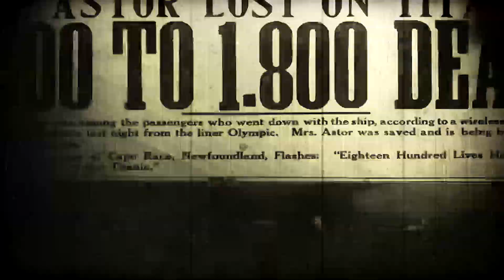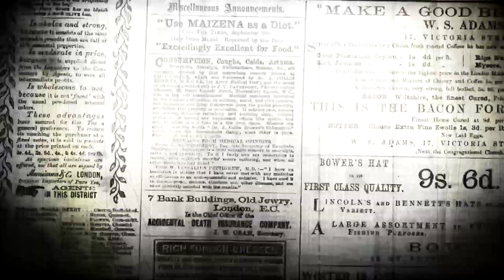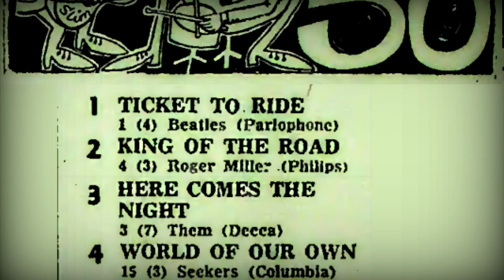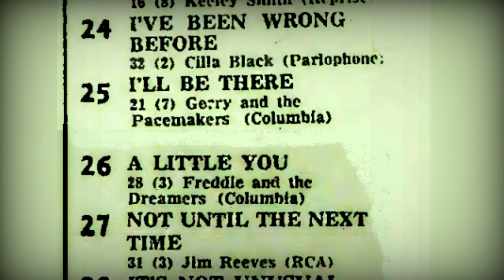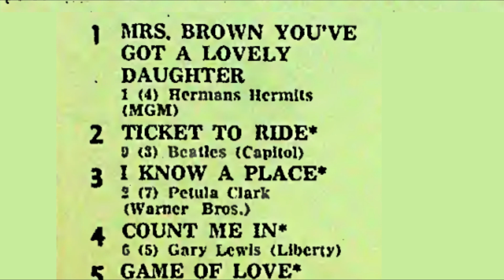Bob Dylan Reviews the Singles of May 1965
Blind Date with Bob Dylan. Bob Dylan reviews the singles of 1965.